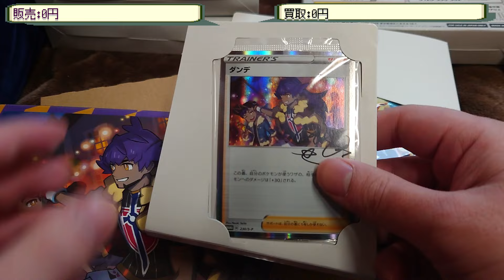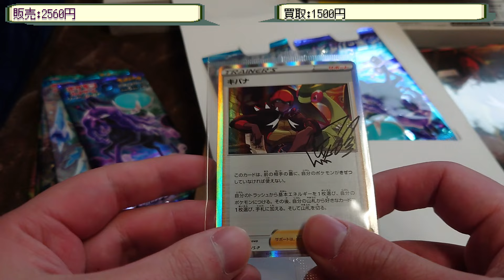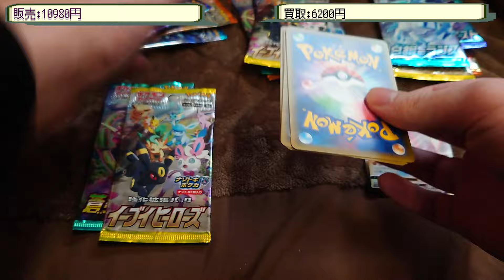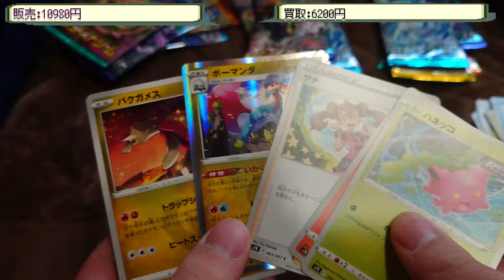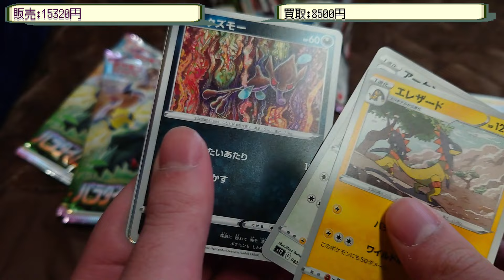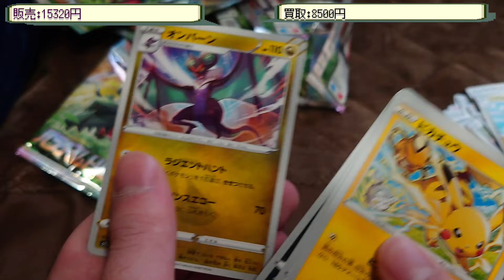【ポケモンカード】引退品から出てきたトレーナーズコレクションとミステリーボックスを開封してみた